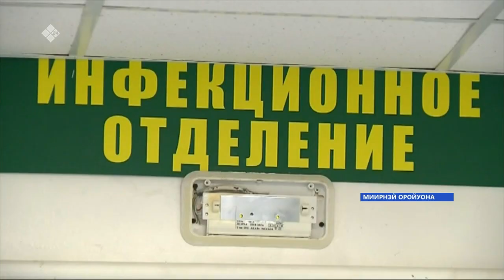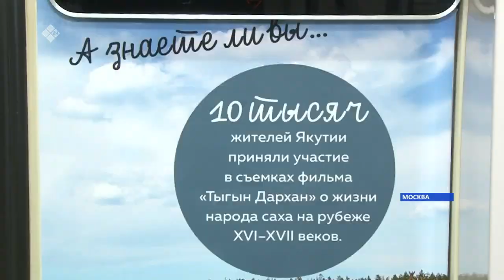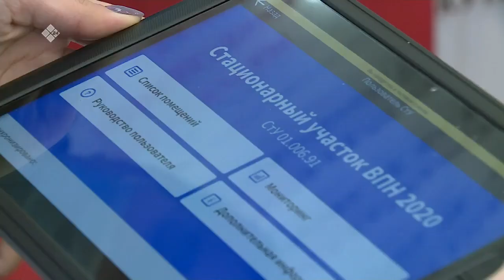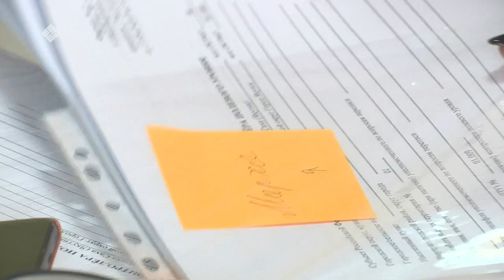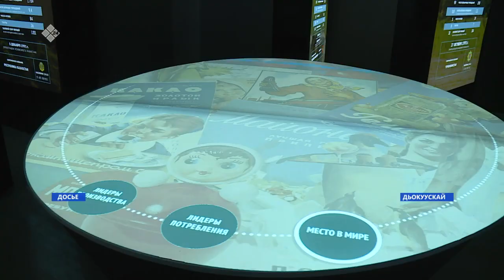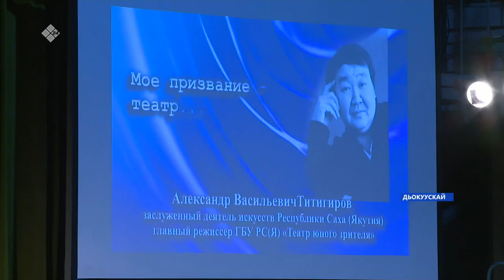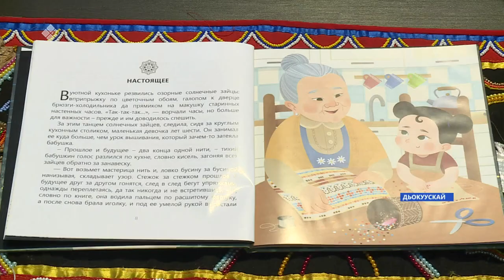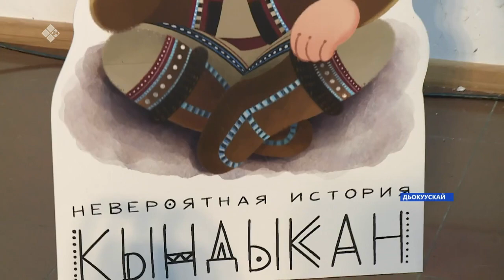«Саха сирэ» информационнай биэрии. Сэтинньи 10 күнэ 10:00ч.